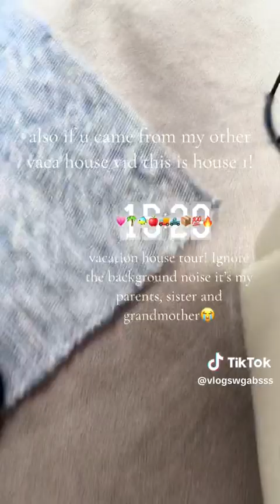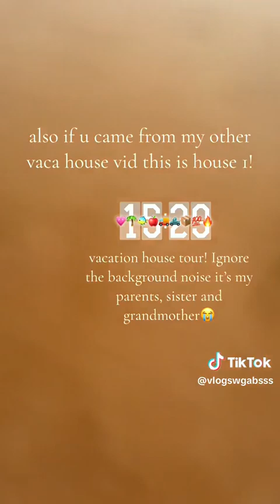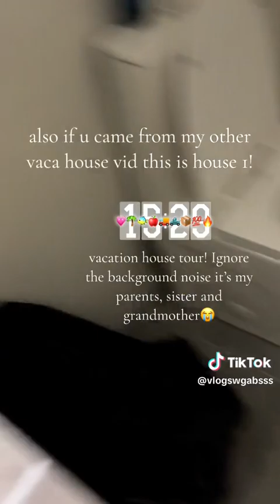vacation! posting more🙏